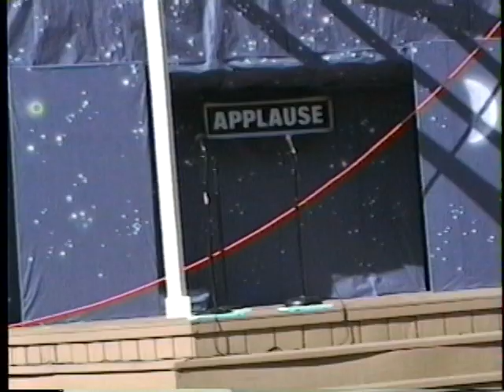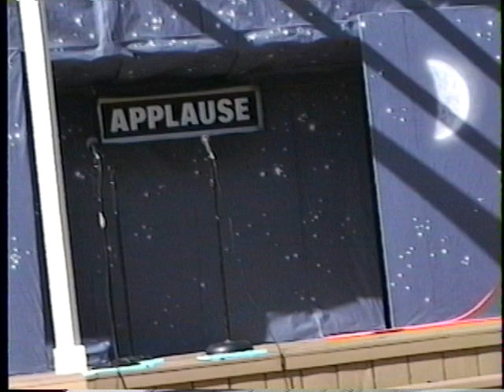Too much to unpack here, kids concert, kids dancing, battlebugs and beezlefuds!